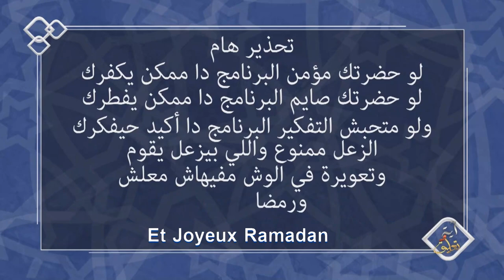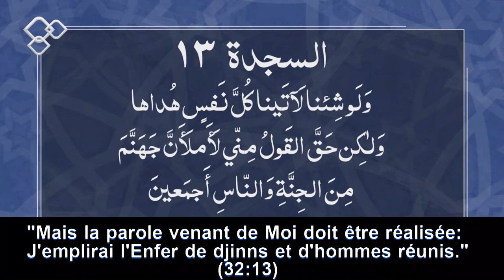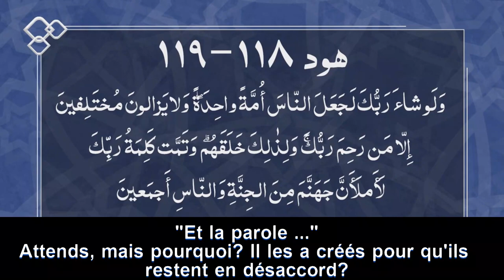La projet d'Allah... c'est compliqué (Verset et commentaire- S1.Ep28)